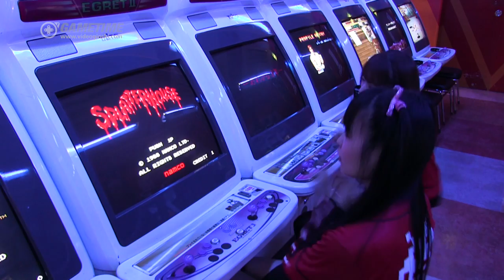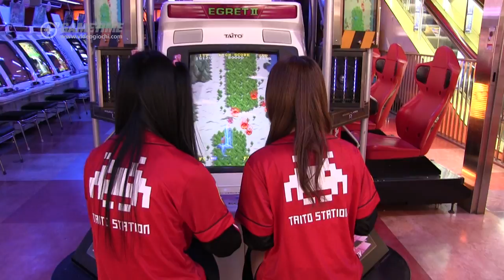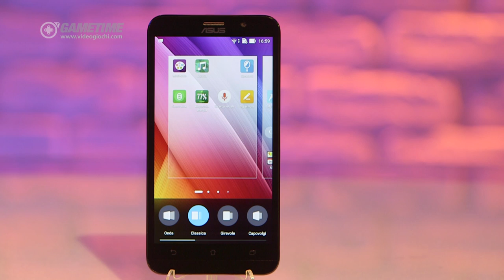GAMETIME stagione 6 - EPISODIO 20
In questa ventesima puntata della sesta stagione di GAMETIME parliamo di:
* Ride, il nuovo racing game motociclistico di Milestone. Il "Gran Turismo" delle moto
* Taito Hey. Le novità arcade della sala giochi più cool di Tokyo
Mortal Kombat X. E' tempo di fatality! La serie Mortal Kombat debutta su console nextgen
* Zenfone2. Sebastiano prova il nuovo smartphone top di gamma di ASUS, il primo con 4GB di RAM
* RaffoTG. Dallo spazio profondo... notizie divertenti a tema game!
* Premio Drago D'Oro. Ecco cosa è successo durante la serata di Gala
* The Witcher 3. Abbiamo provato in anteprima questo attesissimo action adventure ed RPG free roam, nelle versioni PC e Xbox One

Buona visione!